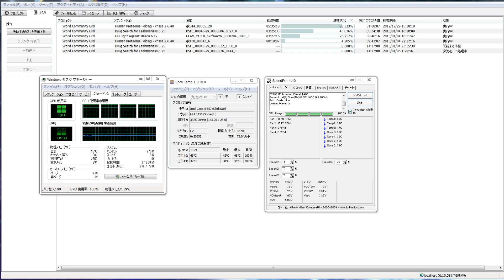分散コンピューター９１